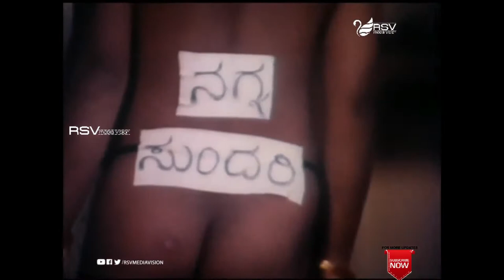Kannada Old Video Song | Makkala Sainya | Vishnuvardhan | Aarathi| Mutthinantha Makkalamma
Watch  Mutthinantha Makkalamma Video Song from the film  Makkala Sainya
in RSV Media Vision Entertainment Channel..!
Film:  Makkala Sainya
Starcast: Aarathi,Vishnuvardhan
Director: Lakshmi
Producer: P R Govindraj, B Doreswamy
Banner: Nirupama Movies
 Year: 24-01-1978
Song:  Mutthinantha Makkalamma
Singer: SPB, Vani Jayaram
Lyrics:  R N Jayagopal